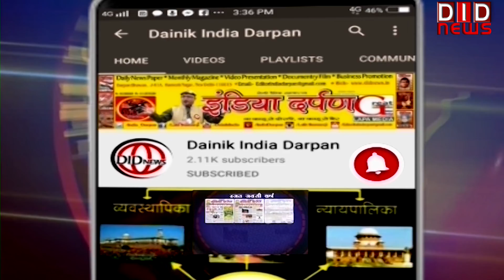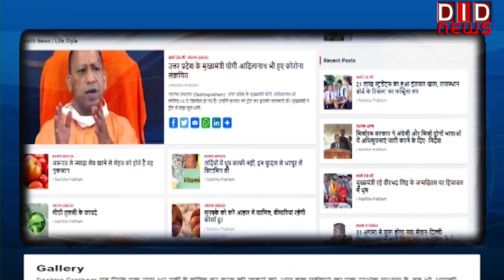पूर्व केंद्रीय मंत्री और भाजपा नेता रविशंकर प्रसाद ने की प्रेस वार्ता